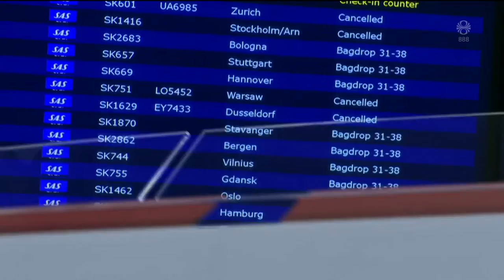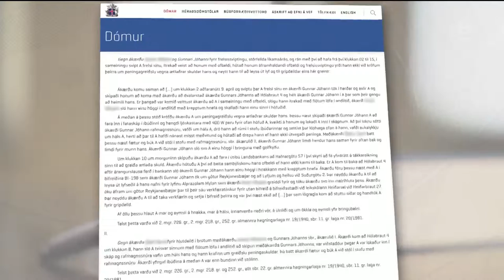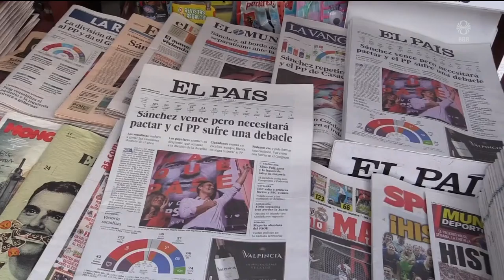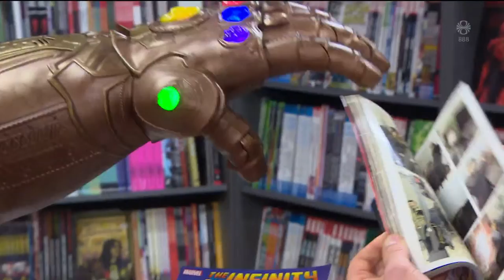Fréttir - 29. apr 2019